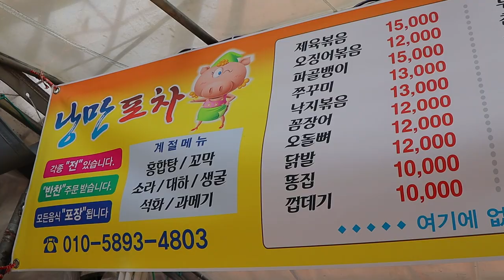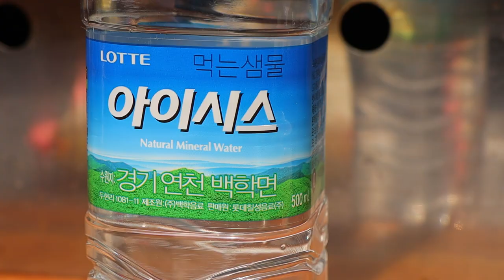광장시장보다 맛있는 파송송계란탁 포차라면, Korea Noodle (Ramen), 韓国ラーメン, 拉麪, Korean Street Food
오랜만에 안양중앙시장을 방문하였습니다.
코로나로 어려운 마당에
안양 중앙시장은 생각보다 사람이 붐비고 있었습니다.
다음기회에 안양중앙시장 낭만포차를 방문하면 안주거리를 먹어볼 예정입니다.
🔔 Subscription
💰 Price
KRW 3,000